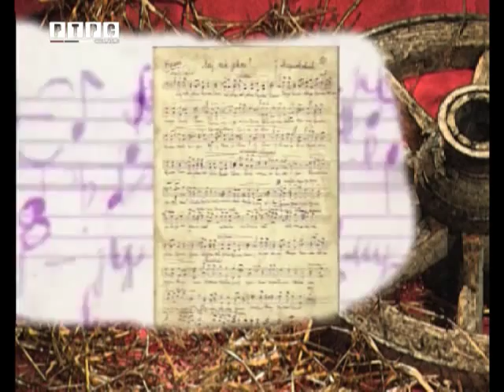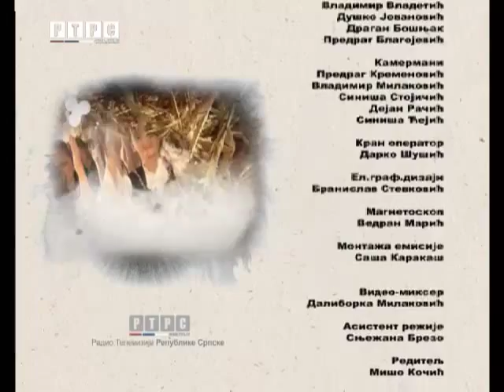SKUD "Dr Mladen Stojanović" Prijedor, emisija "Igrajući, pjevajući" RTRS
Gosti emisije članovi SKUDa "Dr Mladen Stojanović" Prijedor

U emisiji su se predstavili:
● izvođački ansambl SKUDa : igre iz Krajine (Runjo Savan), igre iz okoline Gnjilana (Desa Đorđević)
● vokalne grupe - muška i ženska pjevačka grupa
● vokalni solista - Dušan Stojanović
● instrumentalni solista - Jovana Kumović

Gost emisije: Dijana Ćulum